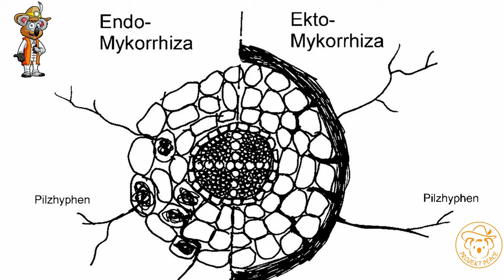Gärtner aufgepasst! 10 Garten Mythen, die du nicht glauben solltest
Es gibt einige Ratschläge und Glaubenssätze, die einige Gärtner nachgehen. Nur einige von ihnen sind falsch, stimmen nicht ganz oder verursachen unnötig Panik. Welche ich genau meine? Mehr im folgenden Video:

*Empfehlungen:*